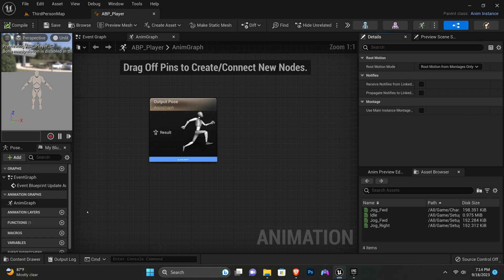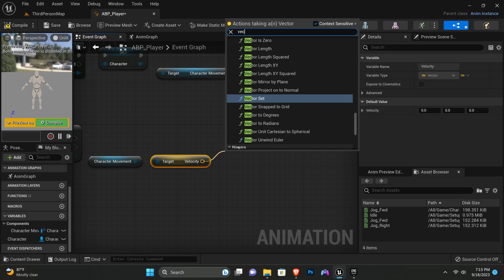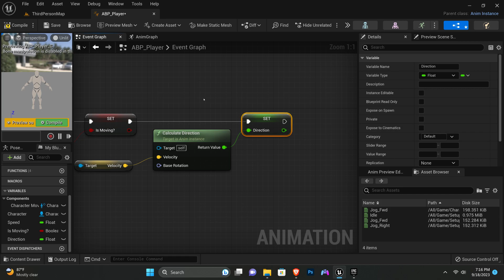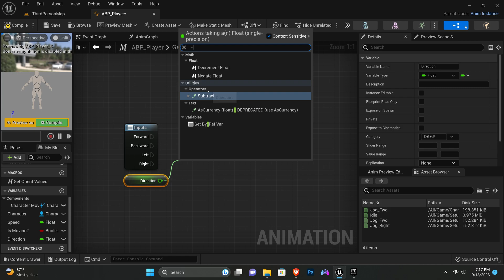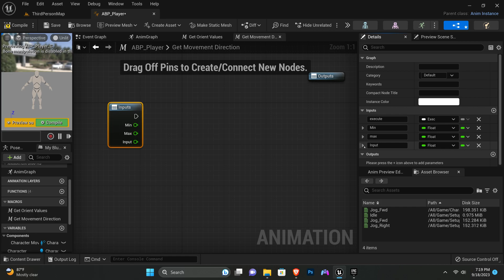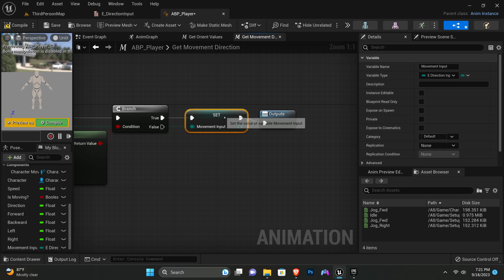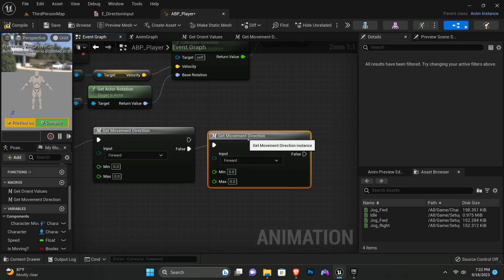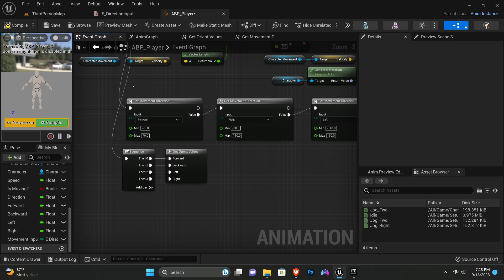8 - Directional Locomotion (Orientation Warping)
Episode 1
Create a 8 directional locomotion system with only 2 animations!